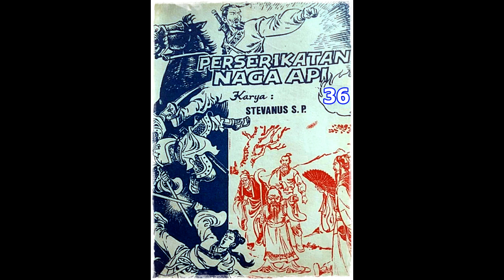Seri Cerita Silat Perserikatan Naga Api Jilid 36